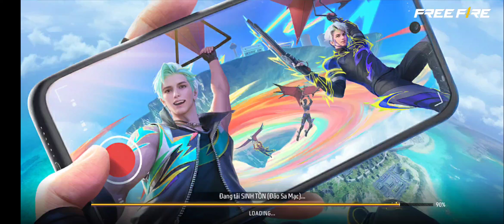Garena Game Free Fire P50